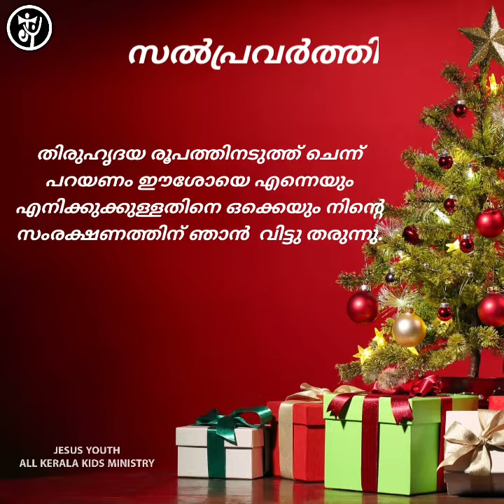Day 9 A Journey With Saints JY Kerala Kids MInistry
JY Kerala Kids Ministry